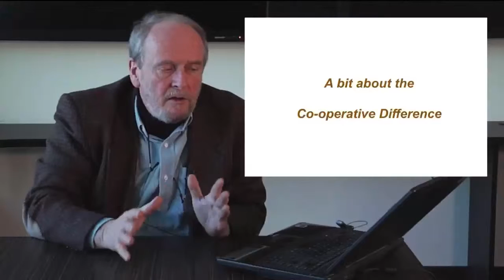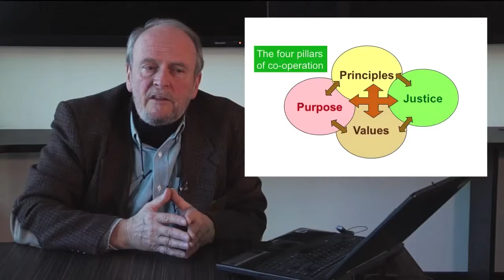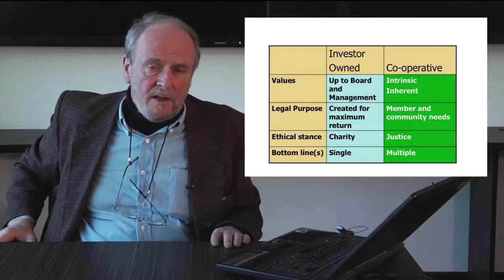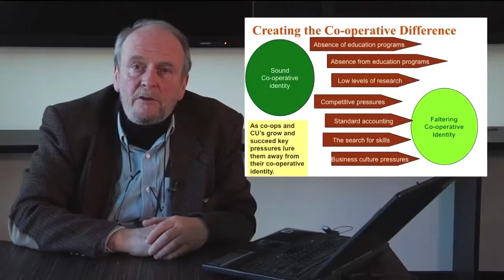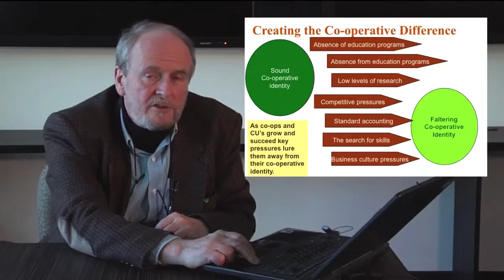Tom Webb 01: The Cooperative Difference